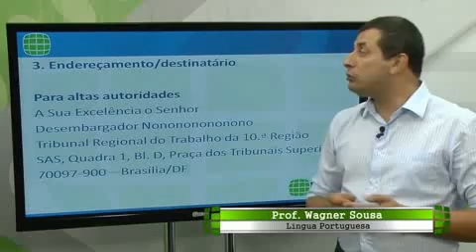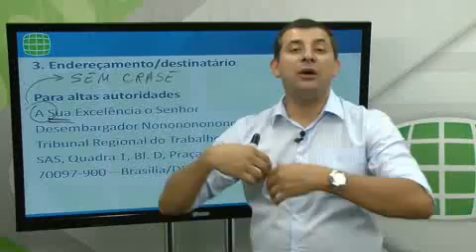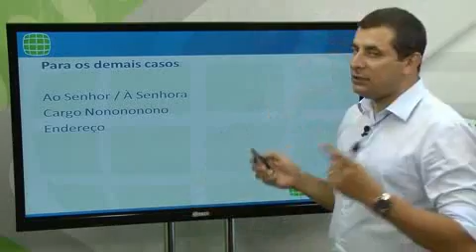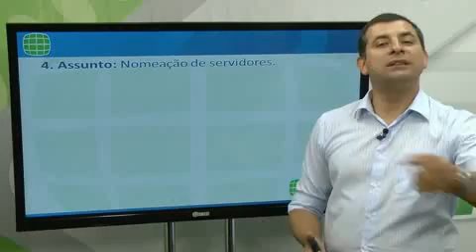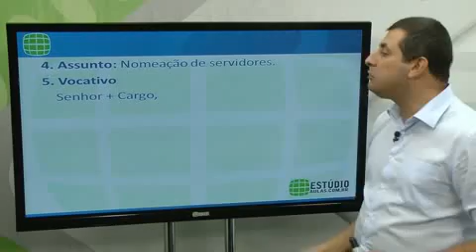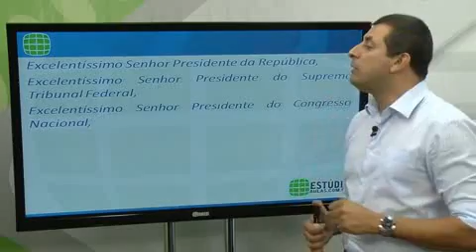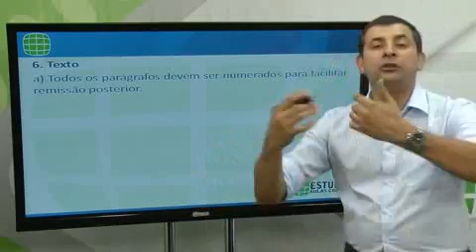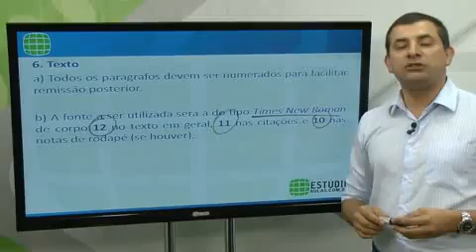Redação Oficial Aula 07